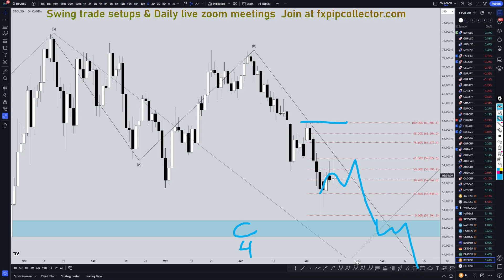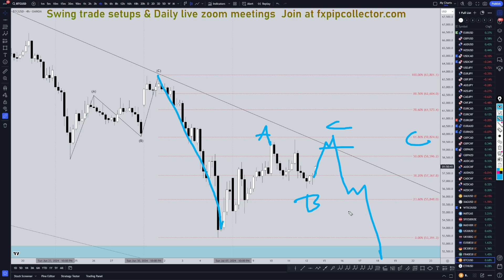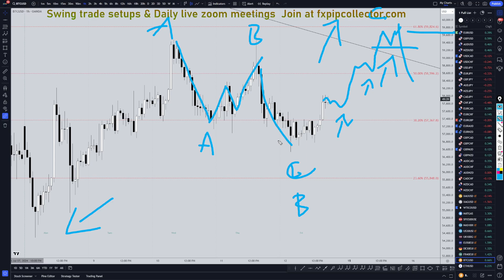Latest BITCOIN (BTCUSD) Forecast and Technical Analysis for July 12, 2024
Hello Traders! Here is today's BTCUSD technical analysis. I will be reviewing the Bitcoin forecast using Elliot Wave Theory and Fibonacci. Learn and earn at the same time by seeing all my swing trade entries at the time I take them.

Learn to read the market without indicators and utilize proper risk management when analyzing pairs like BTC to USD.